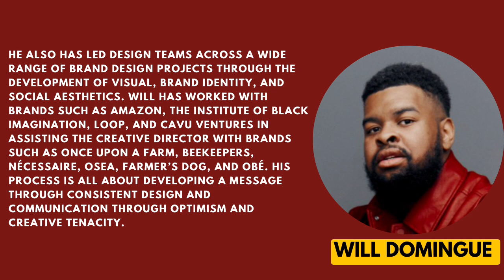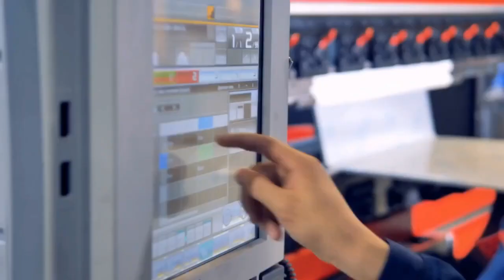The Divine Purpose Podcast Season 2 Episode 13 Eddy Dacius with Wildlord Domingue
Eddy Dacius hosts the Divine Purpose Podcast. DPPodcast is a platform for healthy conversations, interviews, and interactions with callers. We all have different opinions; however, the truth is the ultimate mediator.

SPECIAL GUEST

Will is a Haitian American multi-disciplined creative and brand designer from Long Island, New York. His work and style are influenced by 90s culture and aesthetics. He also has led design teams across a wide range of brand design projects through the development of visual, brand identity, and social aesthetics. Will has worked with brands such as Amazon, The Institute of Black Imagination, LOOP, and CAVU Ventures in assisting the creative director with brands such as Once Upon A Farm, Beekeepers, Nécessaire, Osea, Farmer’s Dog, and Obé. His process is about developing a message through consistent design and communication through optimism and creative tenacity.

Wildlord is a The City College of New York (CCNY) graduate with a BFA in Digital Design. After graduation, he spent time in venture capital as the only Design intern for CAVU ventures. He later went on to freelance for John Henry as a designer for JH Media, creating social and engaging content for Instagram, Facebook, and Linkedin. Along the way, Wildlord landed a role as Lead Media Designer for LOOP insurance, helping with branded design projects and a brand's aesthetic. He spent the last two years learning and coordinating with team members to generate impactful creativity.

Facebook, Instagram & Twitter: @dppodcastlive